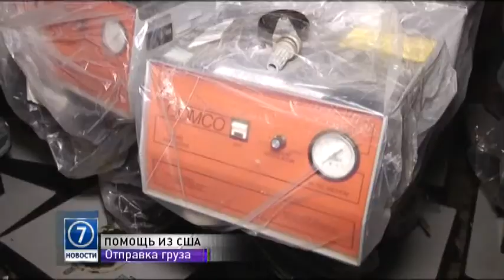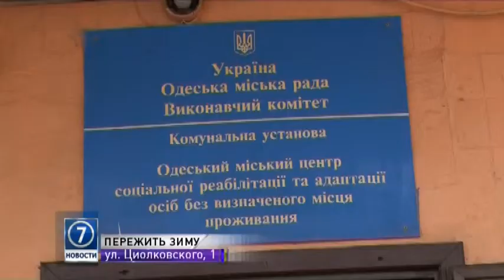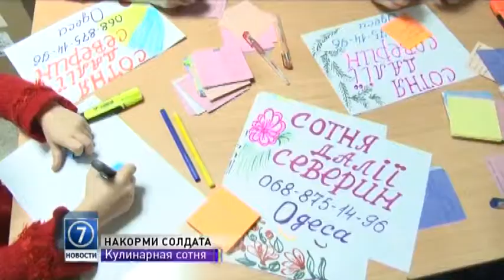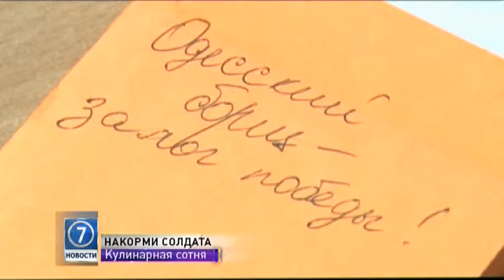13 января: выпуск новостей от 18:00